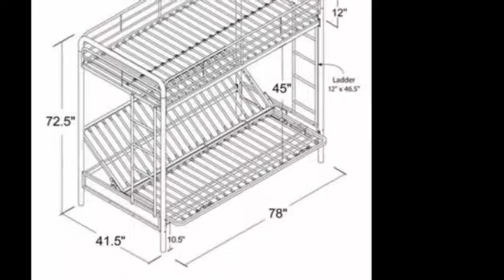DHP Twin Over Twin, Metal Bunk Bed Black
DHP Twin Over Twin, Metal Bunk Bed   Black, DHP Twin Over Twin, Metal Bunk Bed   Black